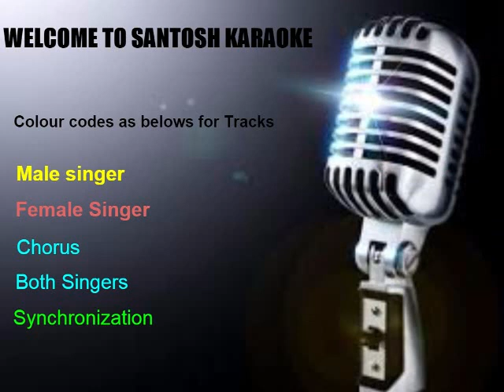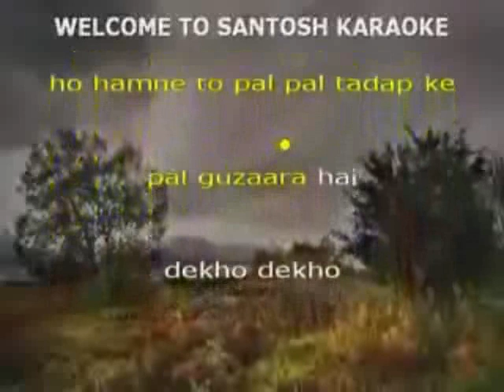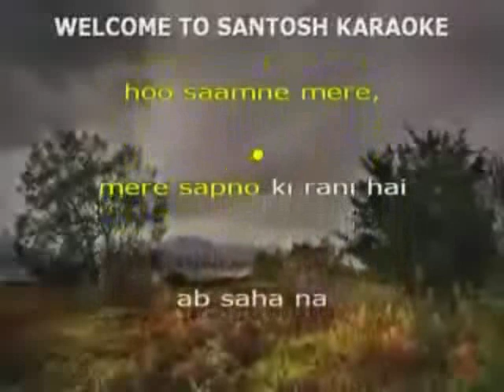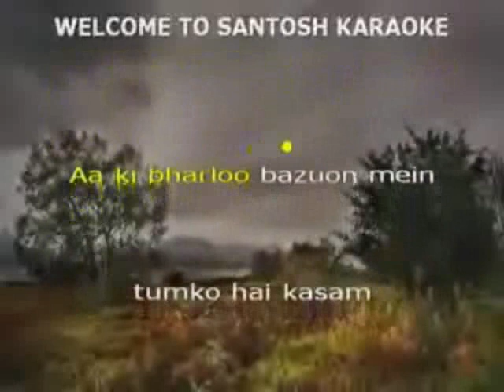10 Aa ke bharlo bajuo mein altered karaoke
10 Aa ke bharlo bajuo mein
Movie: Lucky No time for Love